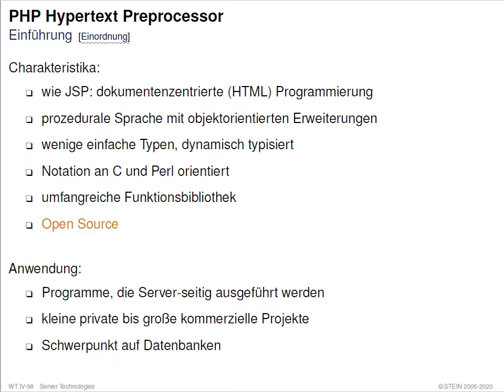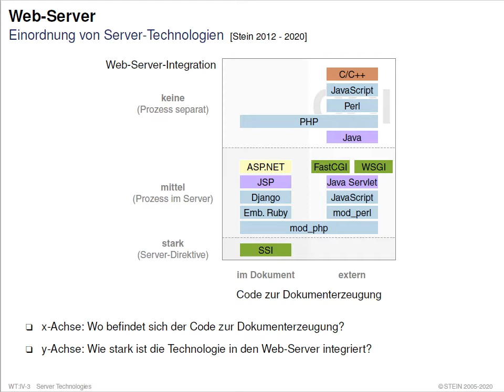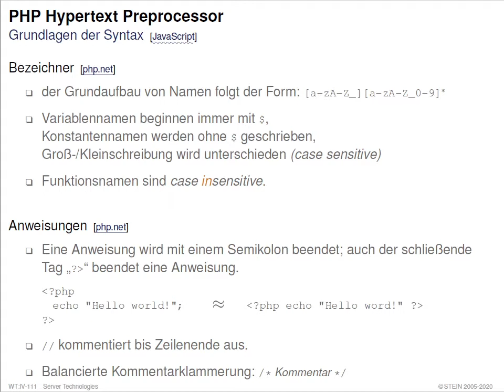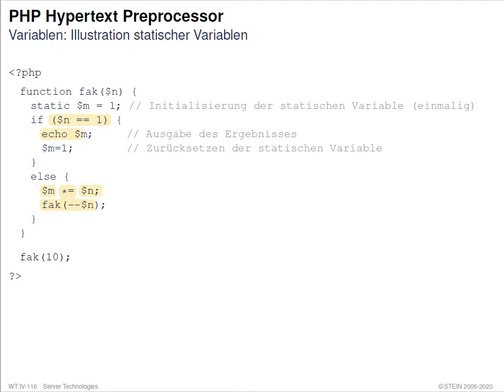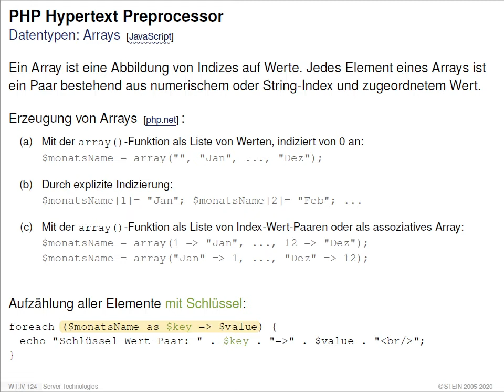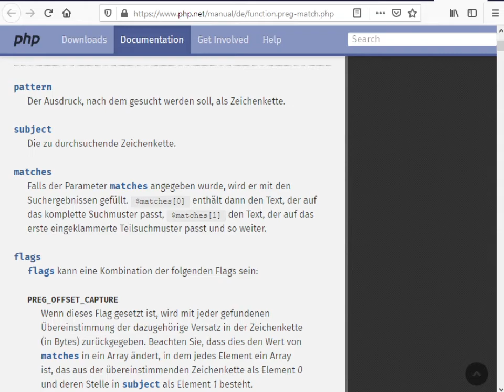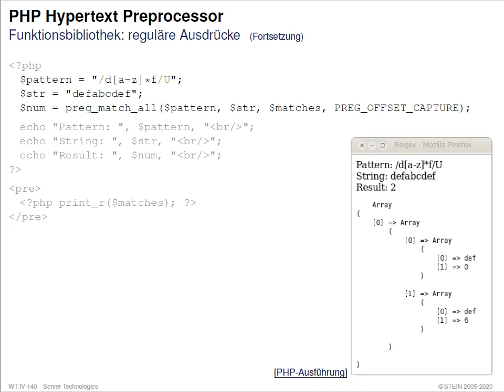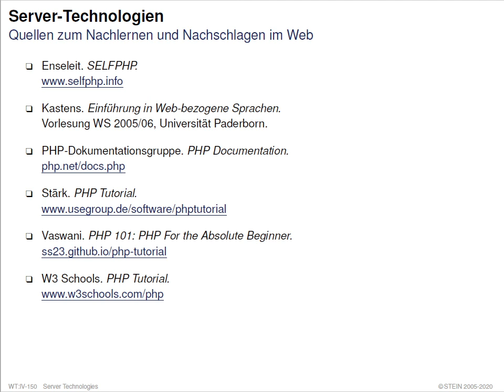Web-Technologie » Server-Technologien » Reguläre Ausdrücke, PHP » PHP Hypertext Preprocessor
Collection. Web-Technologie.
Part. Server-Technologien.
Unit. CGI, Servlets, JSP.
Section. Java Server Pages JSP.